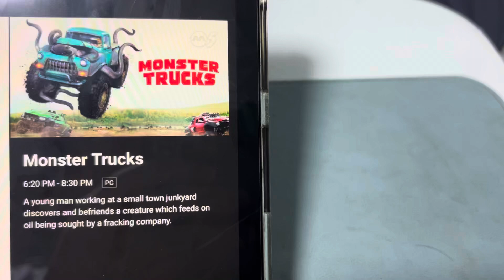Paramount Pictures/Nickelodeon Movies (2016) - Monster Trucks on Channel 5 in High Pitch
“He comes highly recommended. I’m not into hurting people. That’s his job.” - Reece Tenneson (Rob Lowe) to Burke (Holt McCallany)

Let me warn you, this movie contains peril action violence and gore, brief scary images, some rude humour, a bit of sexual scenes, scenes of swearing (with some vulgar, mild, offensive, name and sexual language), alcohol use from the outset as well as frightening and intense sequences that are suitable for children under the age of 13.